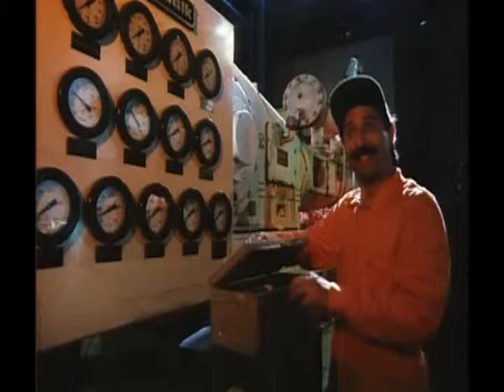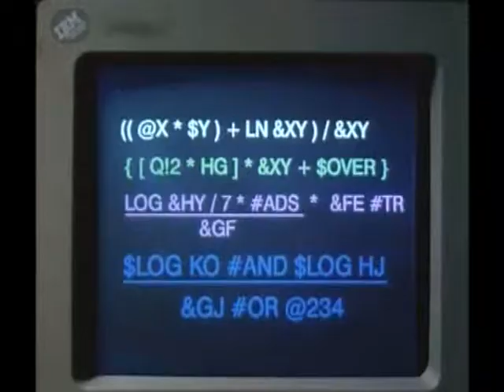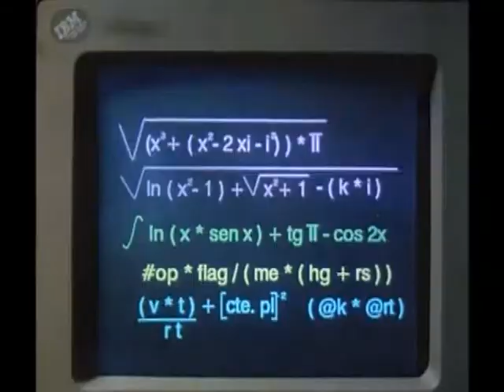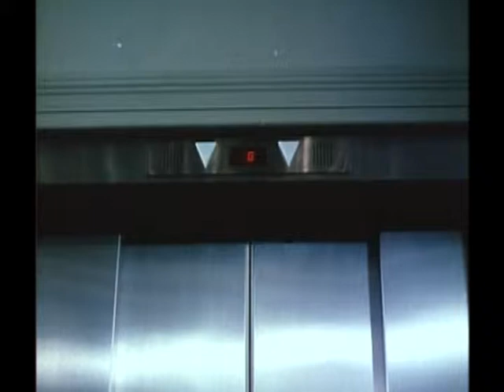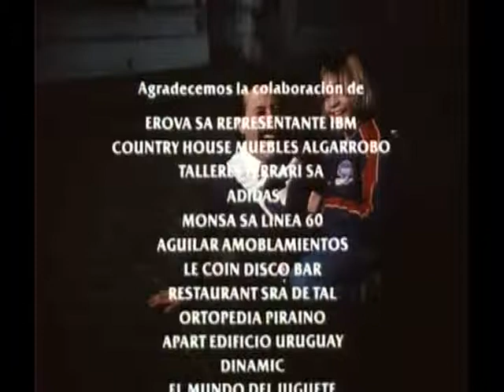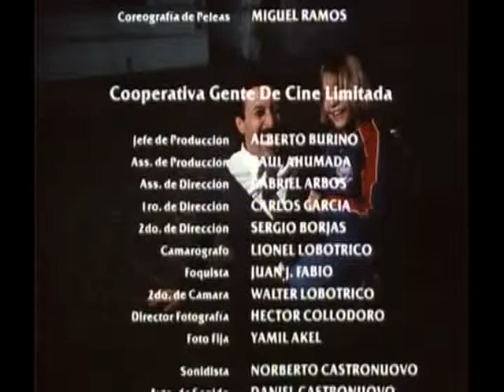Extermineitors III - La gran pelea final - DVD RiP (HD) - Francella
Una de las mejores peliculas de Francella.